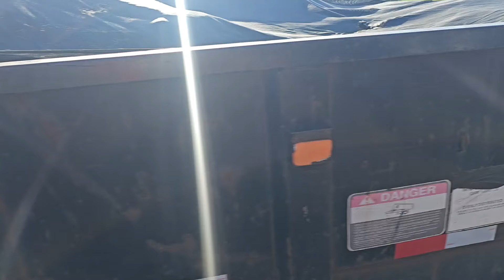Load of cedar with lots of old old cedar burls.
Showing some cedar I got dropped off to carve with some really old cedar burls.

Kutzall
carving burs I use link,